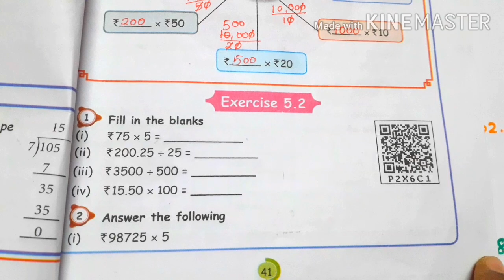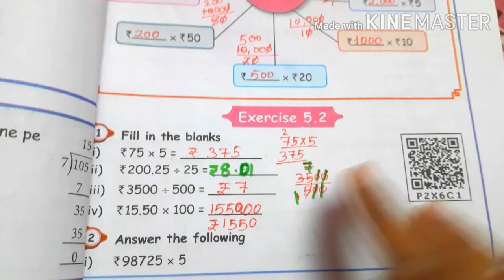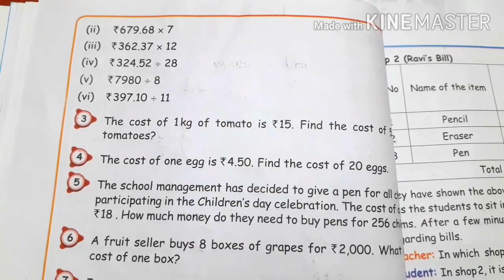5 std Maths,MONEY,Exercise 5.2 (sum 1,2) pg no 41,42,part 5,unit 5 ,Term 3 samacheer .